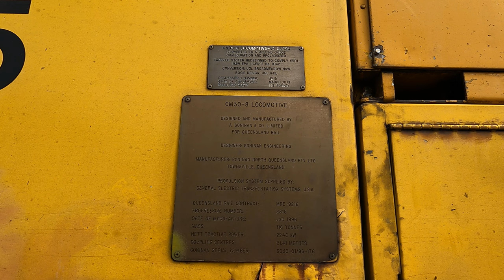3215 walk Parkes NSW. Sat 23rd Dec 2023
Aurizon locomotive 3215 is having a rest at Parkes NSW after being used to conduct light engine "road knowledge" runs around the area for crew training purposes.  Aurizon has recently secured new haulage contracts in the area and the yellow locomotives are becoming a common sight in the district.

Being nearly 28 years old the locomotive has clearly seen some hard work over the years and quite a lot of body rust has been cut out but more is appearing as time marches on.

A former narrow gauge Queensland locomotive, 3215 was originally built as 2815 by Goninan's at Townsville QLD in January 1996 and renumbered to 3215 when converted to standard gauge by Goninan's at their Newcastle NSW factory in March 2013.

Classified as a General Electric model CM30-8 it received a few modifications to make it compliant with NSW operating conditions, this included the muffler system being redesigned to comply with NSW EPA licence No: 3142.

The "28" class are a narrow gauge locomotive built by A. Goninan and Co Ltd for the then Queensland Rail at Goninan's Townsville plant in North Queensland in 1995 and 1996 as part of an order for 50 units, all on narrow gauge.  The order was divided into two with the first 40 loco's built between 1995 and 1997 and the latter 10 loco's of the second order in 1998.

The class were equally at home on either freight or passenger working and for a time, dominated the Mount Isa mine workings and general north coast (Rockhampton-Cairns) services, both passenger and freight.  Being a QLD loco, the drivers control stand is located on the right side of the cabin.

All are in operation, except for 2814 which was scrapped in 2017 after being damaged in the 2015 Julia Creek QLD derailment. There are also three or four in storage (accident damage), the rest remain active.

In 2006 the first of the 2800 class, 2819, was converted to standard gauge by United Goninan's at Newcastle NSW, and renumbered 3219 in 2006, only three were converted to standard gauge.

2819 was at first unpopular (attracted RTBU attention) in 2006 with NSW crews due to the control stand being on the right, rather than the left as is the case for all NSW locomotives.  It's stay in NSW was relatively short before it headed back to QLD.

Powered by a V12 four stroke turbo charged GE 7FDL-12 delivering around 3,200hp.  Loco weight is 116.7 tonnes and length is 21.42 metres, generator is a GE GMG 192H1, published track speed is 100KMh.  You will note on the conversion plate that the original loco weight was increased from 116.7 tonnes to 118.0 tonnes during the conversion for standard gauge working.

0915hrs on Saturday 23rd of December 2023.